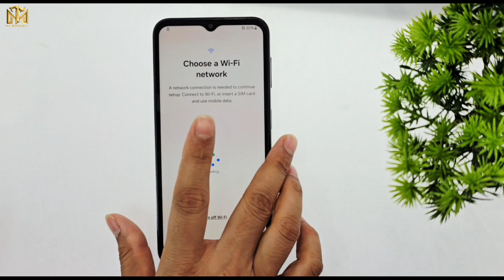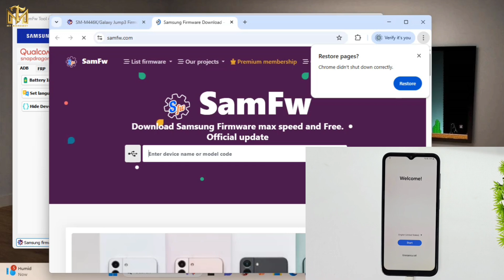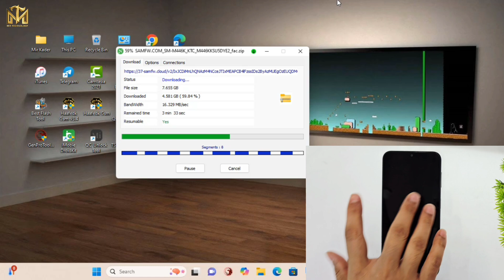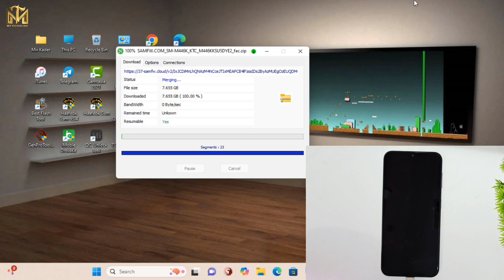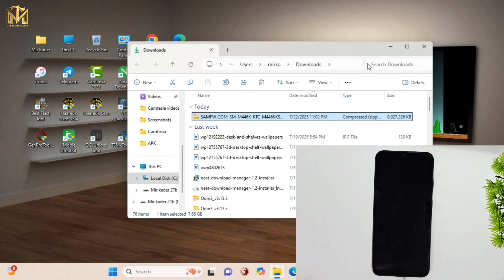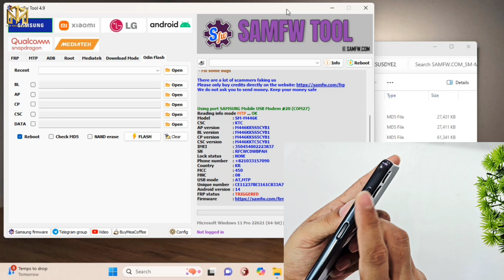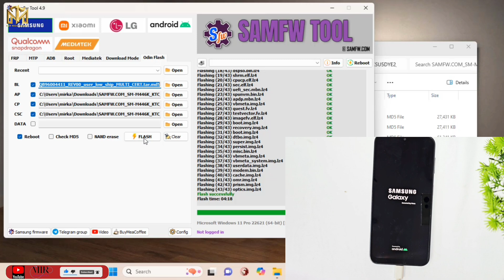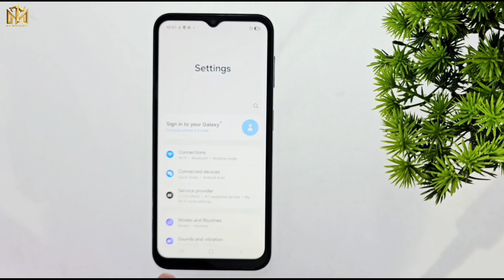All Samsung Frp Bypass Android 15/ Finally Galaxy M44-5G Google Account Unlock 100% Tasted Done ✅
This is my new video 💥All Samsung Frp Bypass Android 15/ Finally Galaxy M44-5G Google Account Unlock 100% Tasted Done ✅